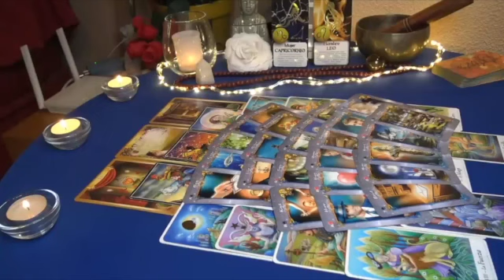VIRGO 😍 SOMEONE IS KEEPING A HUGE SECRET NOT ONLY THEY LOVE YOU & THEY STUCK ON YOU LIKE GLUE❤️TAROT